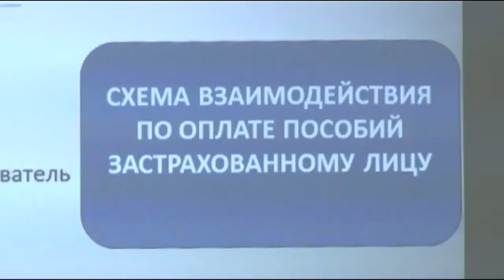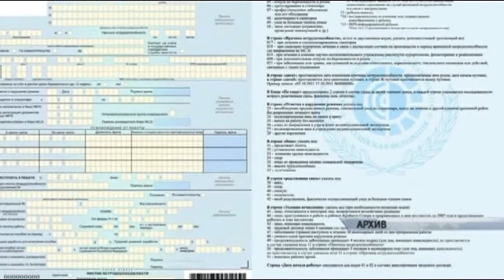Выплачивать «больничные» будут не работодатели, а региональный фонд социального страхования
С 1 июля в Алтайском крае меняется системы оплаты листков нетрудоспособности. Наш регион, наряду с 12 субъектами страны, стал площадкой для реализации пилотного проекта «Прямые выплаты».